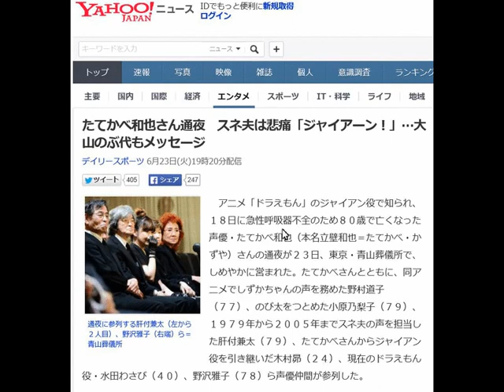たてかべ和也さん通夜 スネ夫は悲痛「ジャイアーン！」…大山のぶ代もメッセージ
通夜に参列する肝付兼太（左から２人目）、野沢雅子（右端）ら＝青山葬儀所

　アニメ「ドラえもん」のジャイアン役で知られ、１８日に急性呼吸器不全のため８０歳で亡くなった声優・たてかべ和也（本名立壁和也＝たてかべ・かずや）さんの通夜が２３日、東京・青山葬儀所で、しめやかに営まれた。たてかべさんとともに、同アニメでしずかちゃんの声を務めた野村道子（７７）、のび太をつとめた小原乃梨子（７９）、１９７９年から２００５年までスネ夫の声を担当した肝付兼太（７９）、たてかべさんからジャイアン役を引き継いだ木村昴（２４）、現在のドラえもん役・水田わさび（４０）、野沢雅子（７８）ら声優仲間が参列した。

 　認知症を公表しているドラえもん役・大山のぶ代（８１）は参列しなかったが、メッセージカードを寄せた。封を開かないまま棺に入れるため、内容は明かされなかった。

 　白い花で埋め尽くされた祭壇の中央には、ジャイアンのＴシャツカラーであるオレンジのダリヤで、ハートがかたどられた。お気に入りのベレー帽をかぶり白い歯を見せて笑う遺影は、昨年６月に撮影されたという。酒が好きだったたてかべさんが、ジャイアンとおそろいのＴシャツ姿で眠る棺のそばには、酒樽が置かれ、参列者は焼香の代わりに日本酒で献杯し、別れを惜しんだ。

 　お別れのあいさつに立った肝付は、時折声を震わせながら思い出を振り返って、阪神の大ファンだったたてかべさんのために「阪神は優勝圏内にいますよ。優勝するといいですね」とＶ祈願。最後はスネ夫の声で、「ジャイアーン、ジャイアンのくせになぜ先に逝っちゃうんだよ」と“心の友”に呼びかけていた。